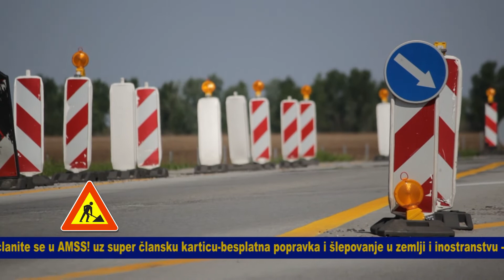02 04 2021 Stanje na putevima